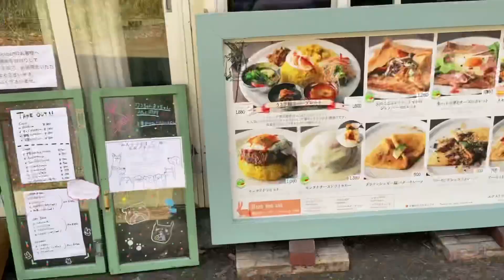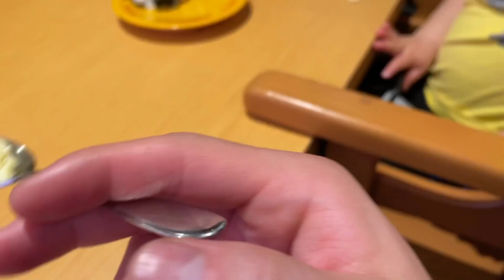父親になって変わった事3つ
もうお子さんがいる方たちは生まれる前と後で何が変わりましたか？